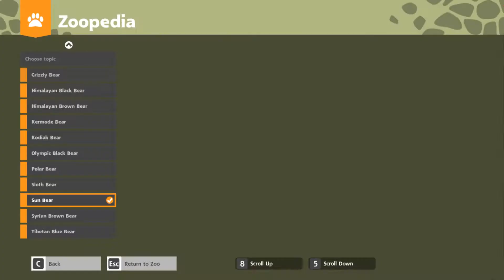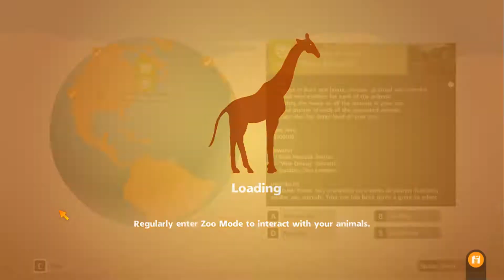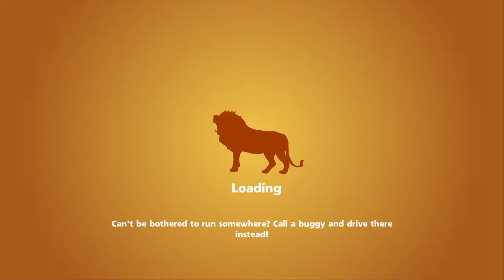Sky Plays: Zoo Tycoon Ep6: Why is it all so expensive???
ROAWW!!! Welcome to Zoo tycoon: console edition.
A little different to what you might think Zoo tycoon is.

Some episodes I might need to record back to back, so any messages left on those videos will be answered when I get to them

All music, images and sounds belong to the developers of the game. I only own my own voice